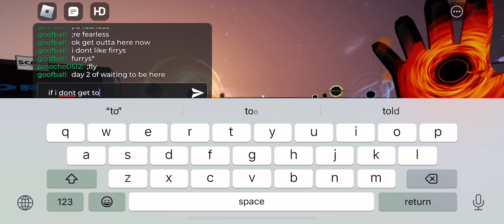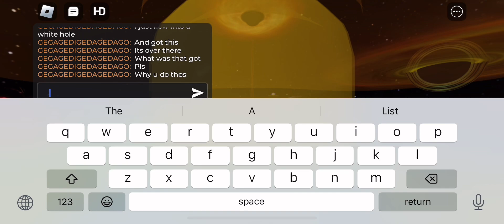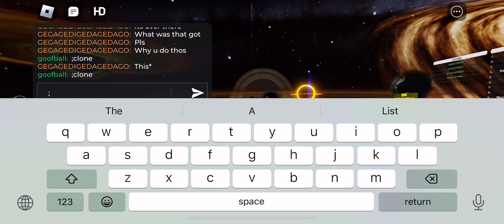day 2 of waiting to be a youtuber in black hole world